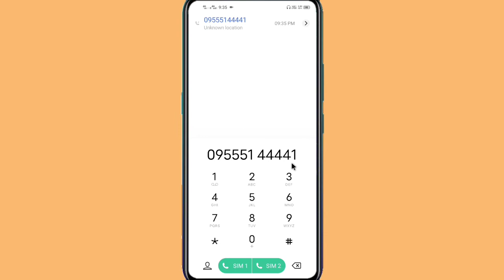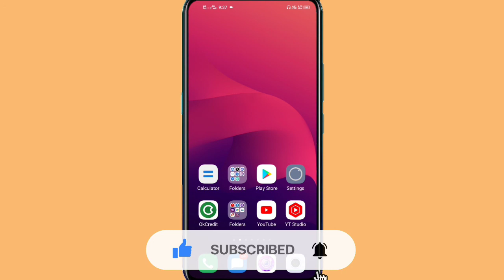Central Bank Of India Account Balance Check Online / CBOI missed call balance check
How to check central bank of india account balance,
CBOI missed call balance check,
Central bank of india mini statement check online,
Central bank of india helpline number,